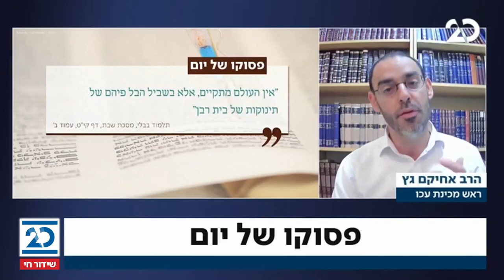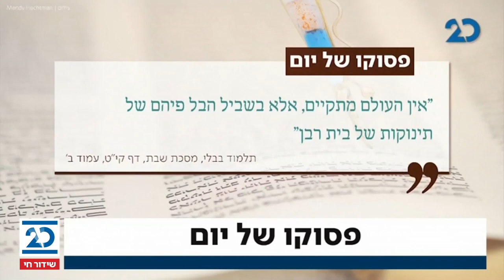חדשות הלילה עם שרה ב"ק | 7.3.2020 | התכנית המלאה